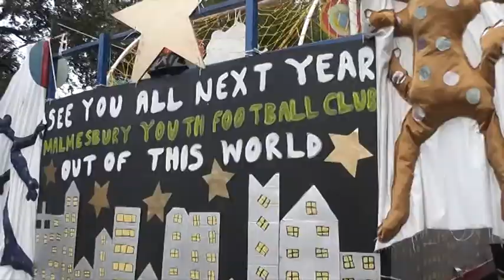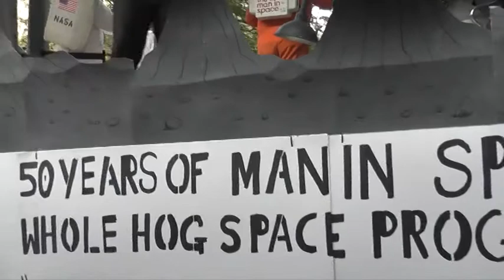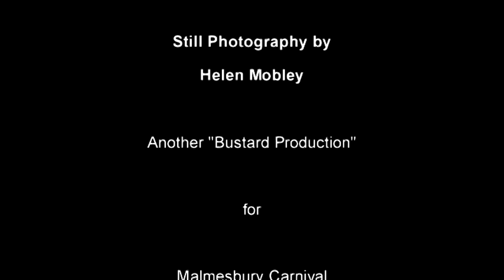Malmesbury Carnival Procession 2011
Film of the 2011 Malmesbury Carnival Procession through town, filmed in early September 2011 and presented at the 2012 Malmesbury Carnival "Malmesbury Nostalgia / Bustard Productions" event in the Town Hall in August 2012.